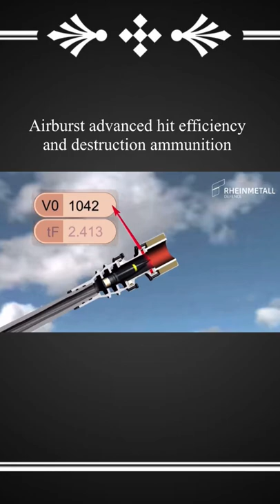Does the C-RAM sound better than the MANTIS?